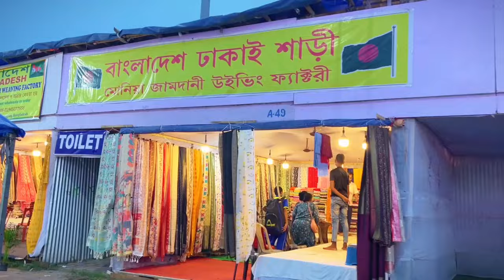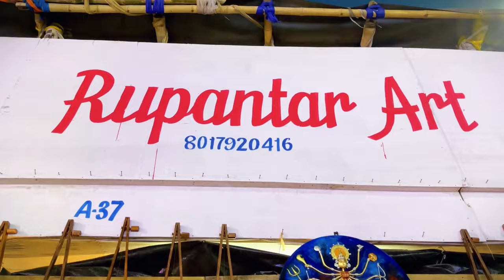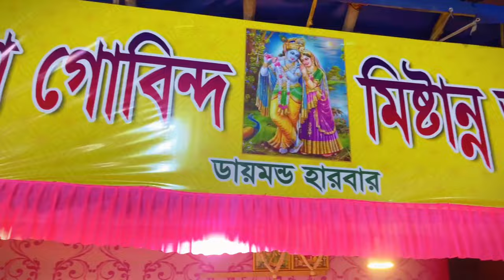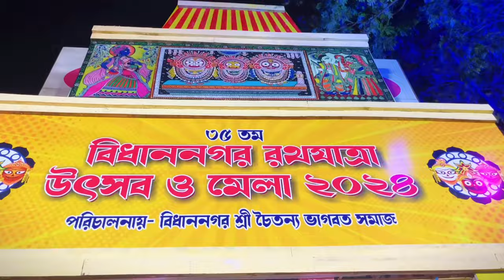মিষ্টিমা গেল রথের মেলায়, কোথায় হচ্ছে এই মেলাটি